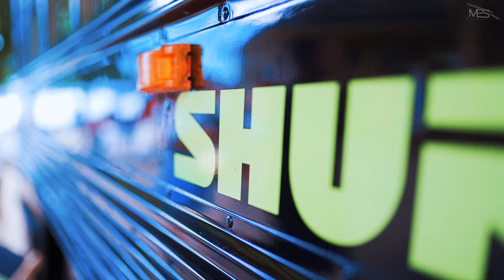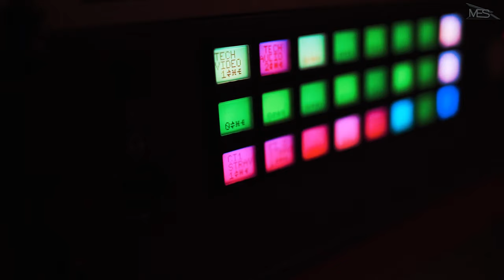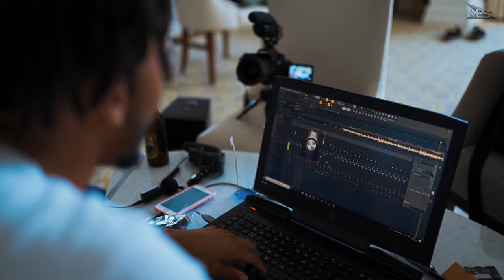Leica von Paul Ripke geklaut und mit Shure in der Schweiz I Mike unterwegs VLOG 23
Es ist viel passiert in der letzten Zeit und deswegen nehme ich euch mit auf einen Sprung durch die Zeit.

🎥 Video komplett gefilmt mit*

🎥 MEIN EQUIPMENT*:
Canon 5D Mark III
Speicherkarte Komputerbay 64GB
Canon 28mm 1.8
Canon 50mm 1.4
Canon 85mm 1.8